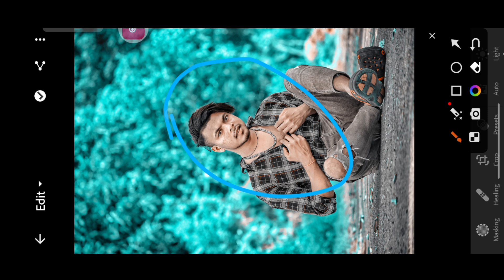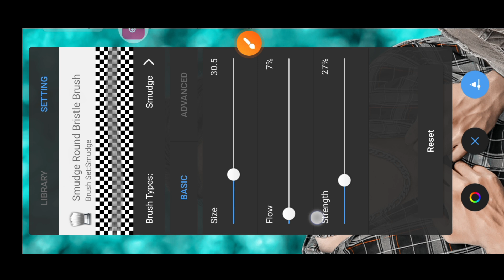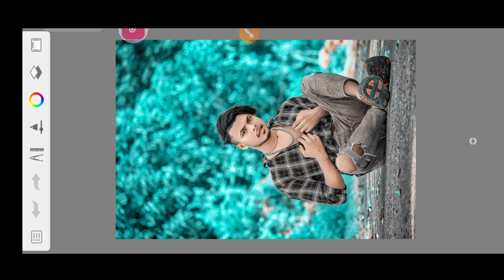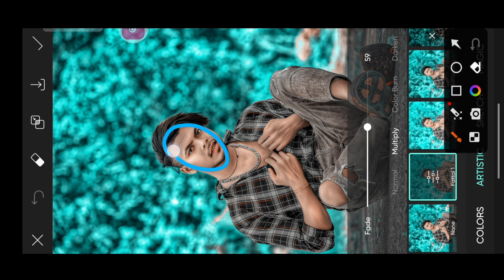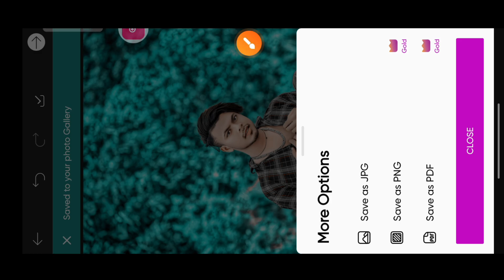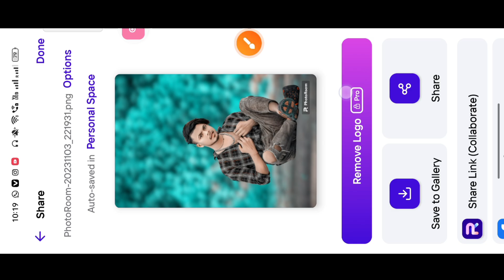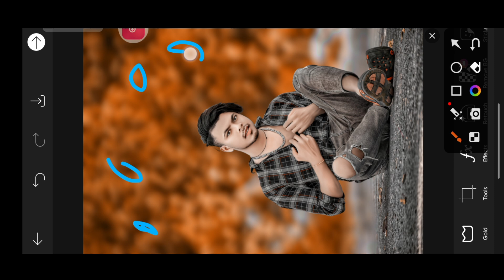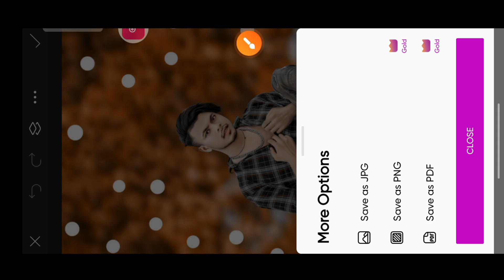PicsArt CB Background New Editing | PicsArt Face Smooth New Trick | PicsArt Background Change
Stylish
Separation